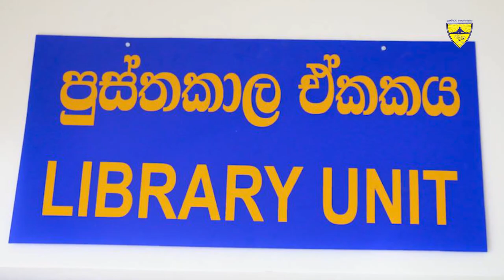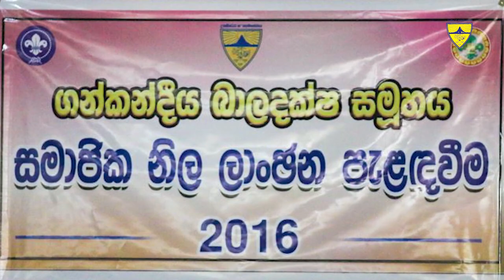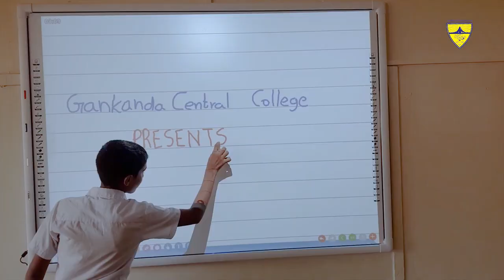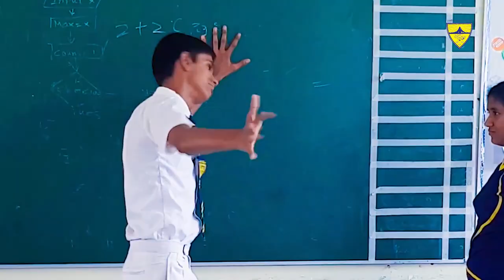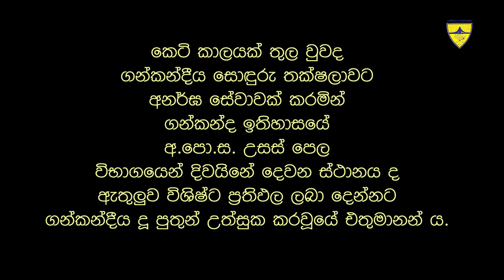Memories o‍f Gankanda Central College EXTENDED | 2016 - 2019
Gankanda Central College is a highly venerated educational precinct with an unblemished record of producing great academicians and professionals in the history of education in our country. The year 2010 marked the important milestone in the history of Gankanda Central College, Pelmadulla. This Documentary is about the memories from 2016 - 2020

The Principals from the past, Until 2010

Title: Memories of Gankanda Central College
Voice-Overs: Nilukshi Yasadi / Tharushi Suriarachchi / Kasun Tharaka / Harshani
Special Thanks: Minidu Induwara / Rukshan Madushanka / Tharindu Rukshan / Gankande Api / Bashitha Wickramapala / Yasiru Yugandara / Ashoka Aravinda / Samantha Suriarachchi / Gayan Photography / FAS / EEEFA / Shutterking / Shraddha TV / ITN

Video Editor: Kasun Tharaka Weerasooriya
ගන්කන්ද මධ්‍ය විද්‍යාලය අප රටේ අධ්‍යාපන ඉතිහාසයේ විශිෂ්ටතම ශාස්ත්‍රාලිකයින් හා වෘත්තිකයන් බිහිකල කීර්තිමත් පාසලකි. විද්‍යාල ඉතිහාසයේ වැදගත්ම සන්ධිස්ථානය ලෙස 2010 වර්ෂය සනිටුහන් විය. මෙම වාර්තා වැඩසටහන 2016 සිට 2020 දක්වා වූ සොඳුරු මතක සටහන් පිළිබඳව ය.

2010 වසර තෙක් අතීතයේ සිටි විදුහල්පතිවරුන්

මාතෘකාව: ගන්කන්ද මධ්‍ය විද්‍යාලයීය මතක සැමරුම
පසුබිම් කථනය: නිලුක්ෂි යසාදි / තරුෂි සූරියආරච්චි / කසුන් තාරක / හර්ෂණී
විශේෂ ස්තූතිය: මිනිඳු ඉඳුවර / රුක්ෂාන් මදුශංක / තරිඳු රුක්ෂාන් / ගන්කන්දේ අපි / මධුර භාෂිත / යසිරු යෞගන්දර / අශෝක අරවින්ද / සමන්ත සූරියආරච්චි / ගයාන් මයා / FAS / EEEFA / Shutterking / ශ්‍රද්ධා රූපවාහිනිය / ස්වාධීන රූපවාහිනිය

සංස්කරණය: කසුන් තාරක වීරසූරිය